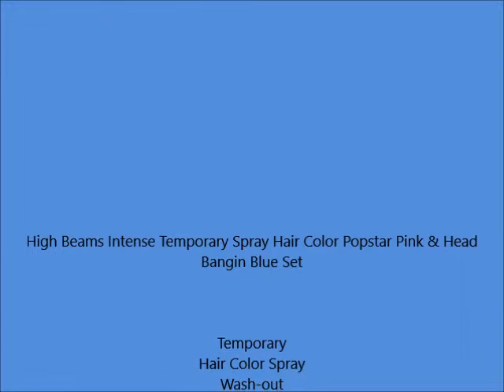High Beams Intense Temporary Spray Hair Color Popstar Pink & Head Bangin Blue Set